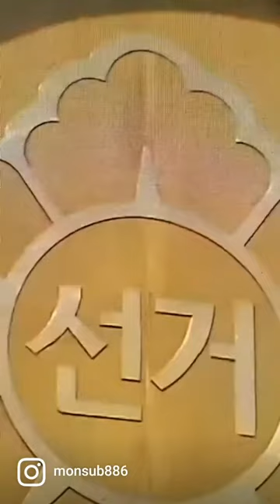shorts 한무경 싫어요👎